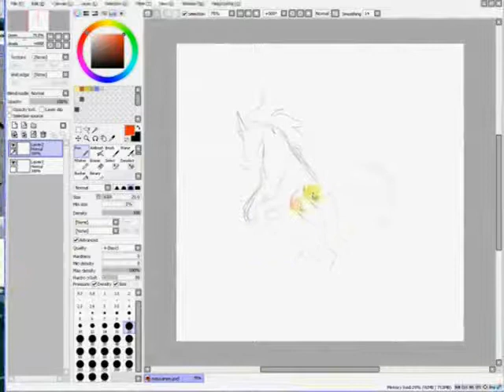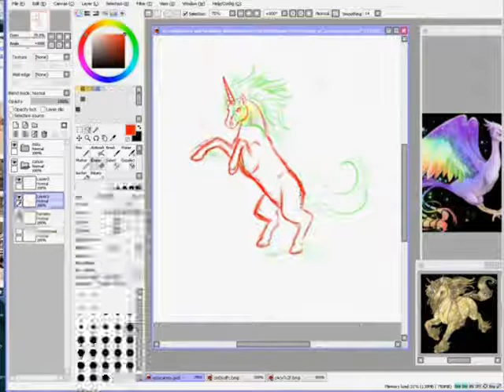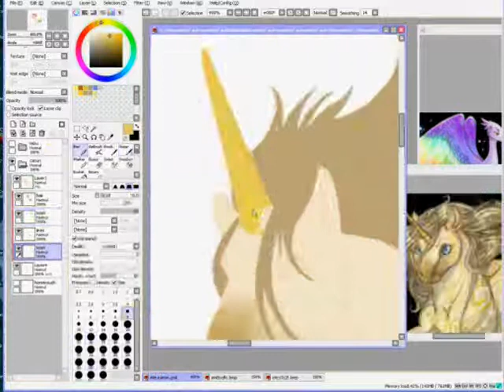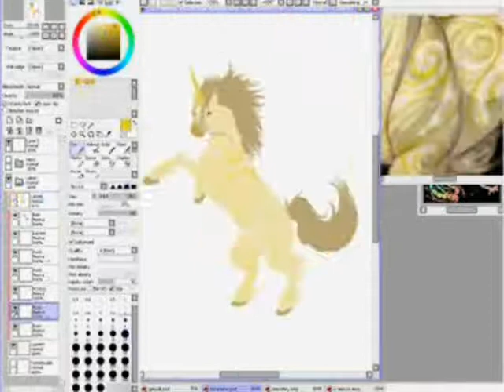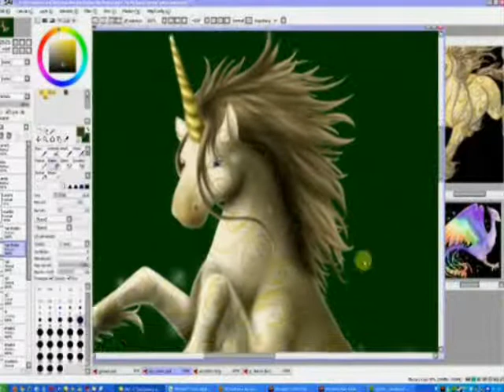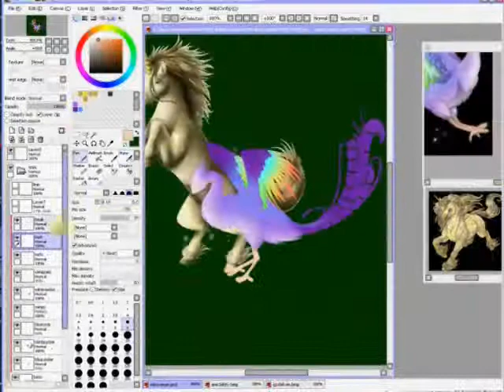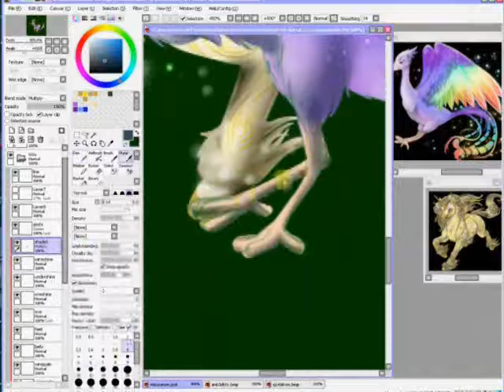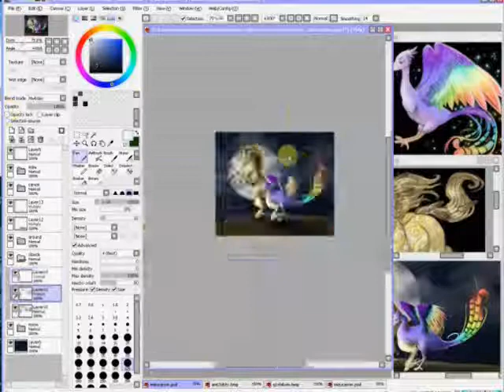Mizubi and Canon